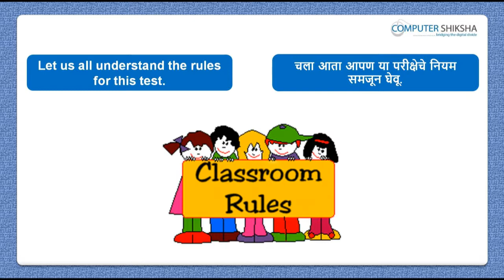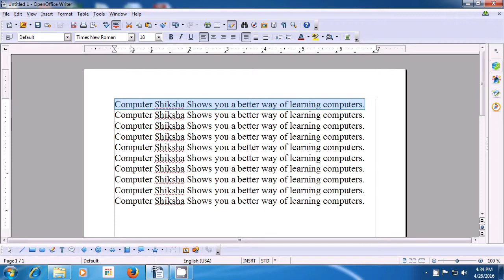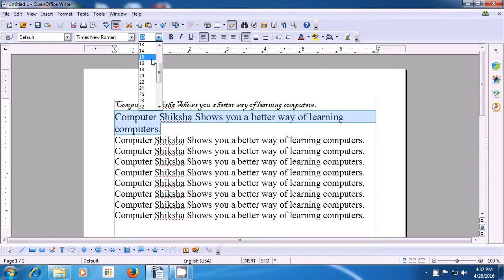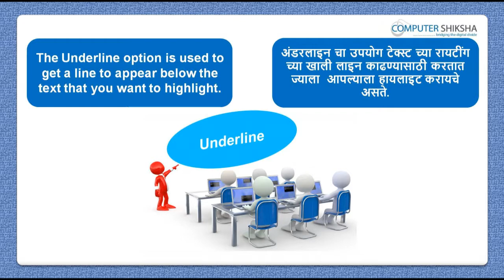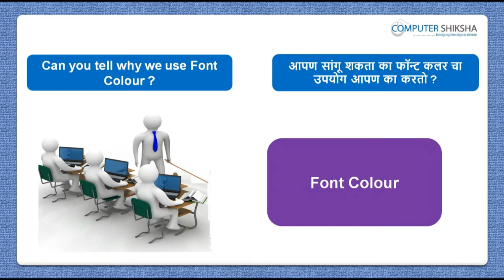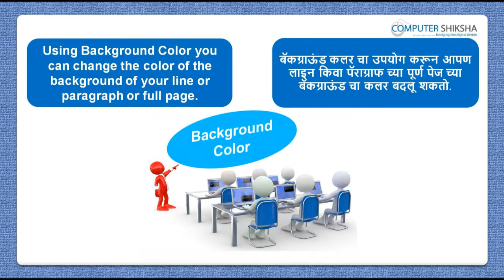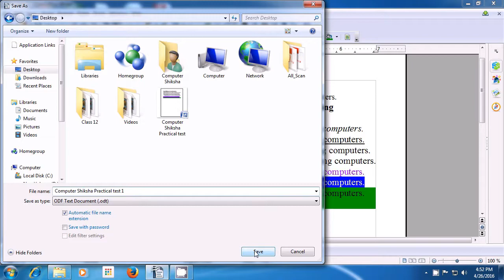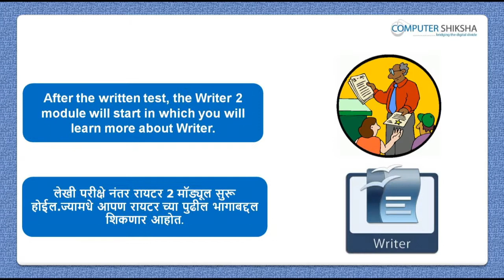Class 12 Open Office Writer 1 - Learn computers - Computer Education Online & Free (In Marathi)